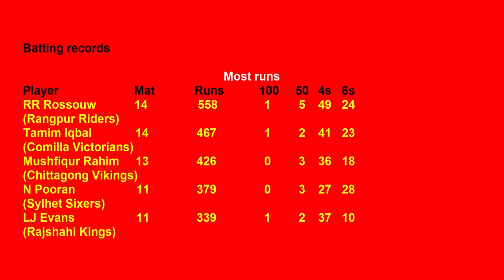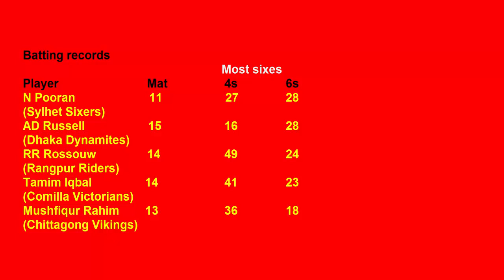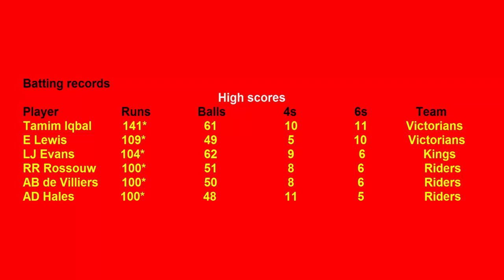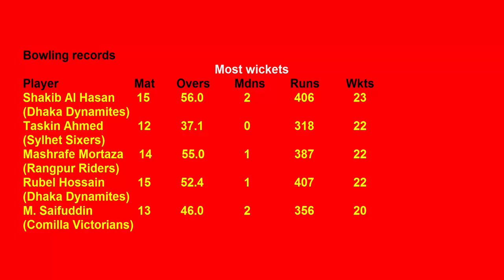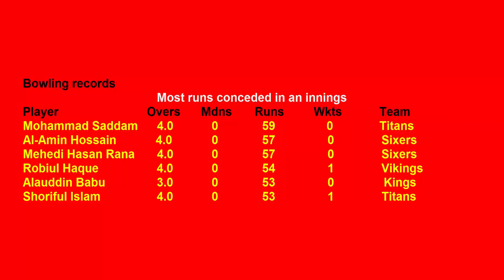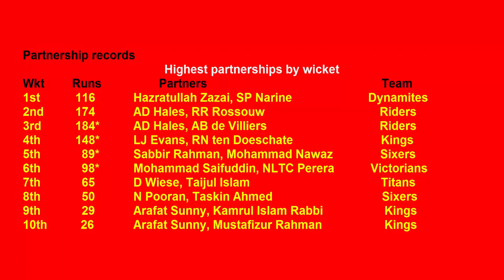BPL 2018/19: All records of the BPL 2018/19_Bangladesh Premier League_বিপিএল রেকর্ডস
BPL 2019: List of records in Bangladesh Premier League history
Ahead of the 6th season, we look at all the records in the five editions of this league.
BPL Records Overall_Bangladesh Premier League